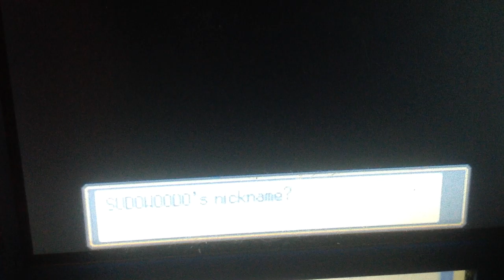Second Pokémon Finally; Pokémon Soul Silver Siri Run IMG 1573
A Siri Run is when you go the a Pokémon game with only the Pokémon Siri assigns you.

HM slaves are allowed to help progress, but not aid in battle.

Siri decides the Pokémon you have and the number of Pokémon you may have.

If a Pokémon is captured that is at the same stage or lower, then the pokemon is legal, but may not exceed the evolutionary stage.

In this challenge I have been restricted to three Pokémon; Quagsire, Miktank and Sudowoodo.